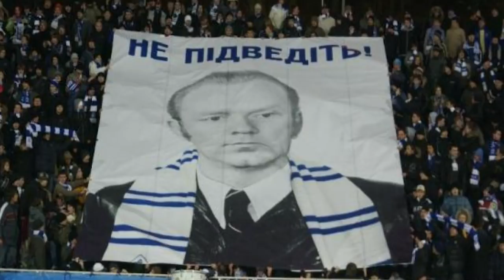GUARDIOLA LEPŠÍ AKO FERGUSON ? NAJLEPŠIA ZOSTAVA HISTORIE #10